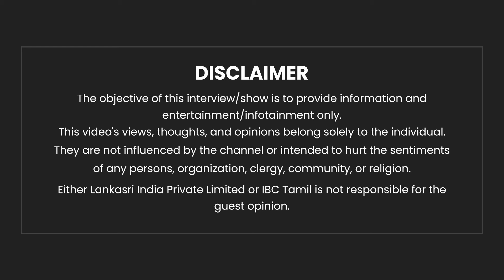Vijay-க்கு ஒரே எதிரி.. யார்? எல்லாருக்கும் 2026-ல இருக்கு | TVK ECR Saravanan | TVK Maanadu | IBC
Step into VCare Skin & Hair Care Clinics – your one-stop solution for glowing skin and healthy hair! Don’t miss out on this opportunity to transform your beauty routine.
THE LEGEND NEW SARAVANA STORES
The Legend New Saravana Stores  Happy Diwali Shopping!
Ashwins sweets & snacks
Celebrate Diwali with Aswin's most-loved sweets and savories, crunchy,for this festive season!
Diwali Special with Classic Gift Bucket & Premium Gift Bucket